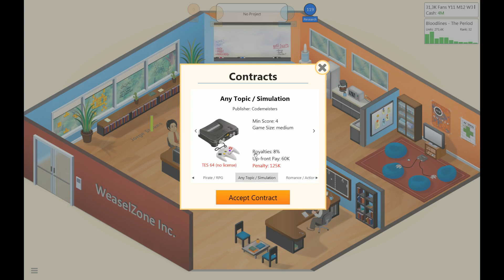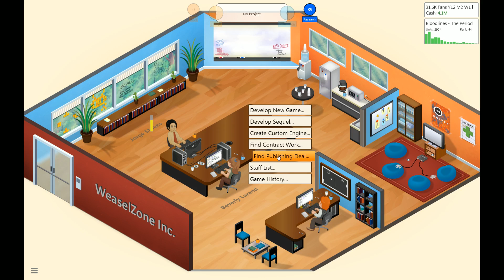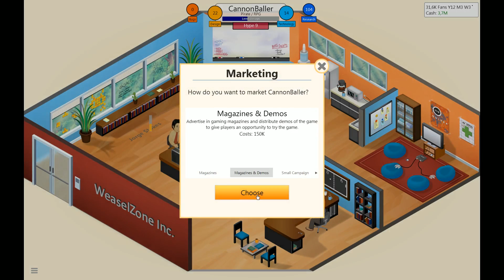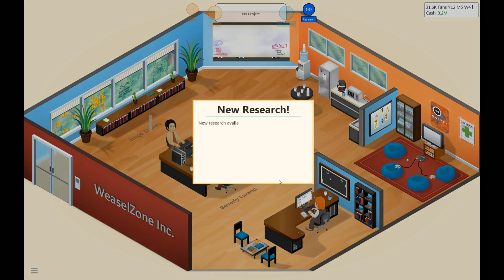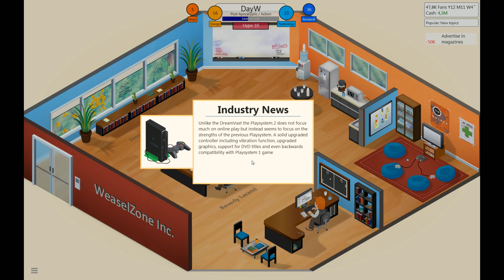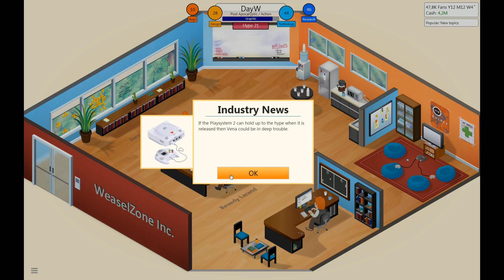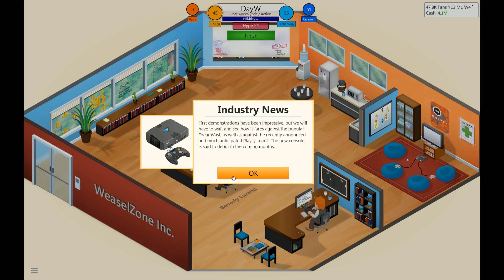Let's Play Game Dev Tycoon - Part 7 - Weasel Island (Game Dev Tycoon Gameplay / Playthrough)